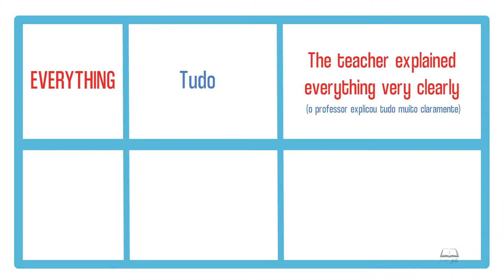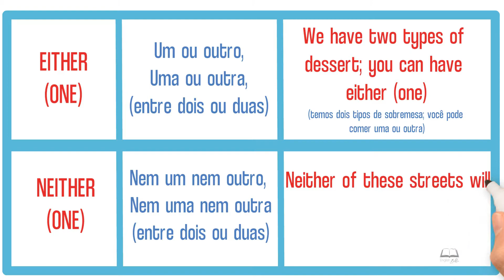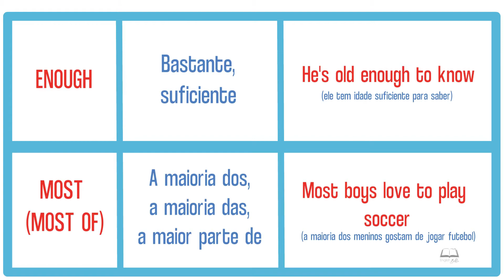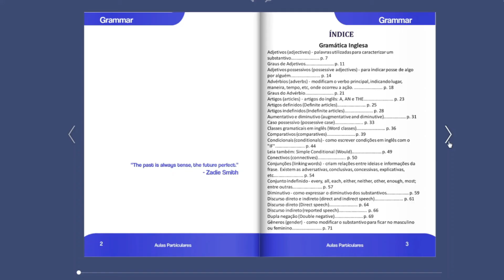Conjunto Indefinido Inglês - gramática simples e rápida!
Quer saber mais sobre o meu curso completo de inglês pela Bíblia? Então clique no link a frente e saiba mais